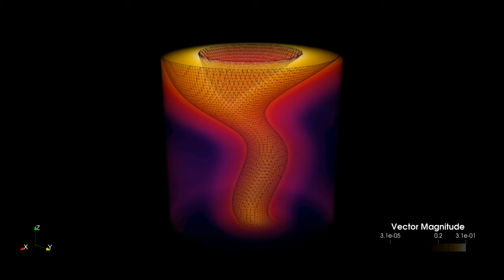Tornado volume and ISO-surface visualisation - Sally dataset